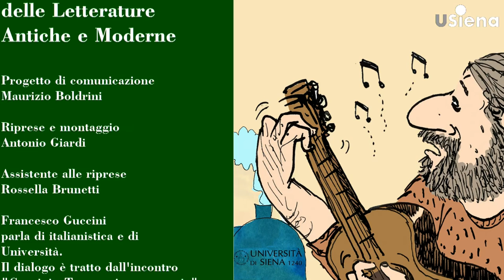guccini e universita